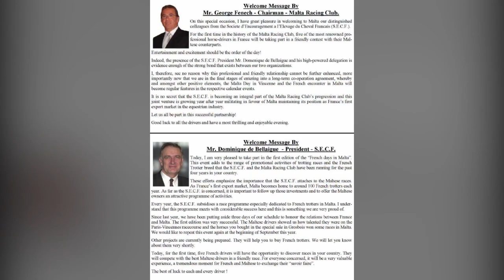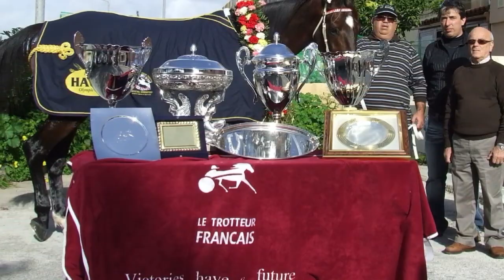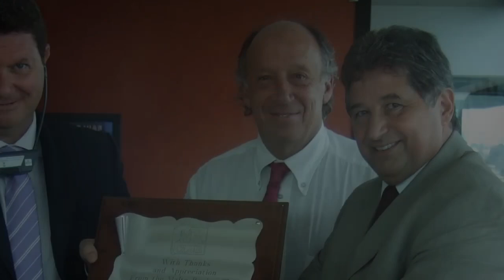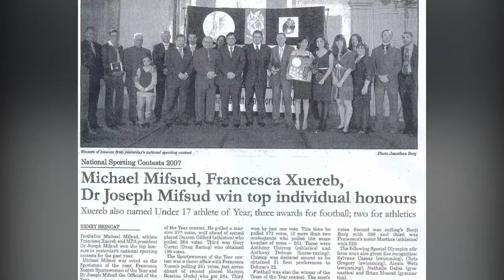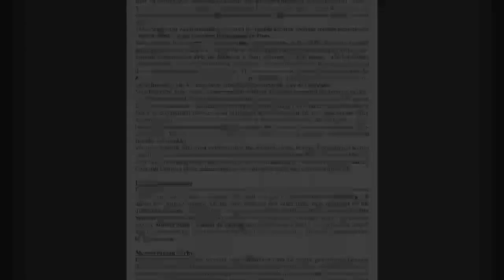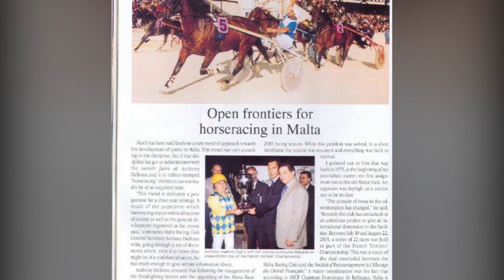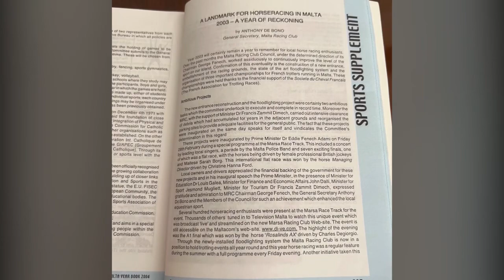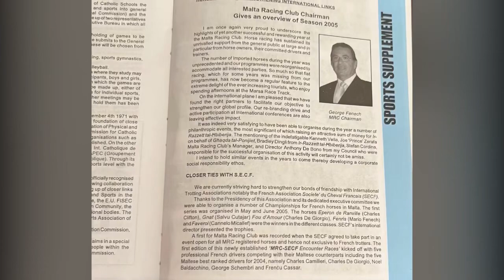Malta Racing Club : 2000-2008 Tony DeBono -Secretary General